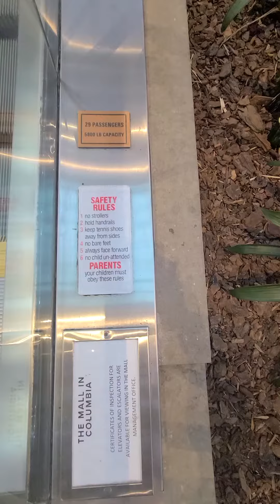Escalators outside Macy's in The Mall in Columbia, Columbia MD 02122023